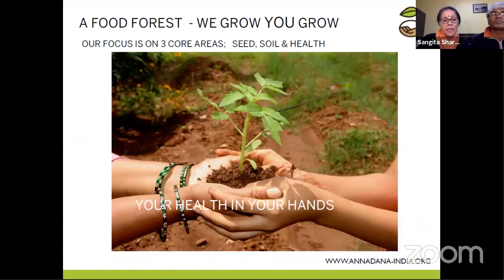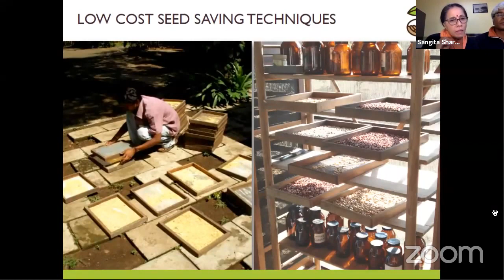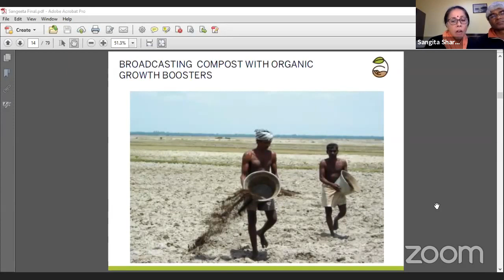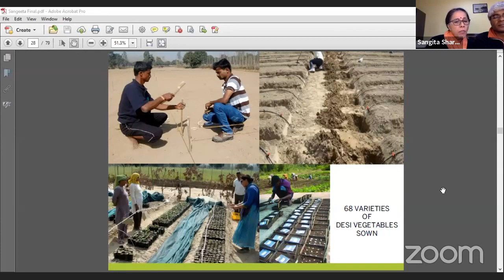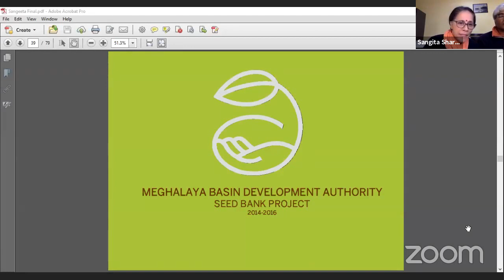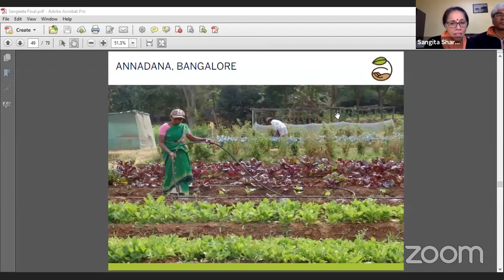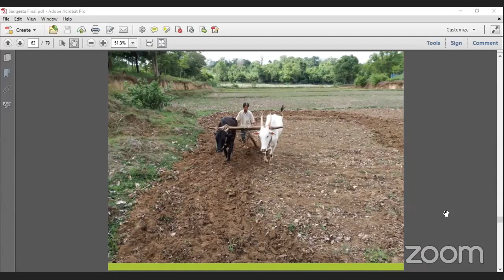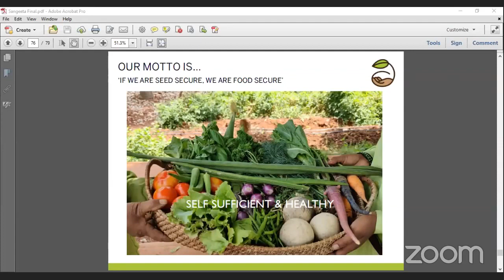FOOD FOREST - The Solution To Food Security (Live session: 10th May, 2020)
This webinar talks about Food Forests - an apt solution to food security for farmers with small-land parcels.  Ideal for self sustenance among small farmers.
A webinar by KRIDA and SVVOCM - with expert speakers from Annadana India.